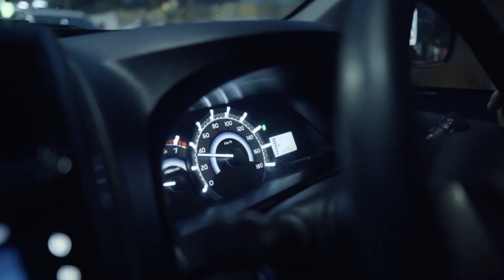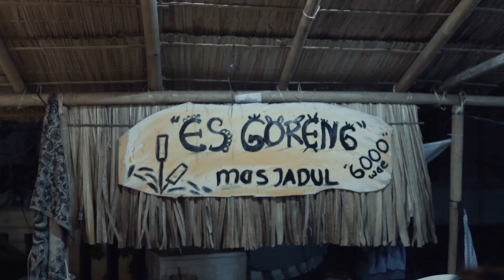SEGARNYA ES DAWET IRENG JEMBUT PASAR KANGEN JOGJA 2022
NNDVLOG kali ini kita coba main ke Pasar Kangen Jogja, untuk mencoba Es Dawet Ireng Jembut (Jembatan Butuh). Namanya yang sangat unik membuat kami penasaran bagaimana rasa es dawet ireng Jembut ini.
Terimakasih buat @ameliadlaa , @zainal.imam , @sigit.arya_ , @rudi_ananta12 yang sudah mau sama-sama ke pasar kangen Jogja 2022.